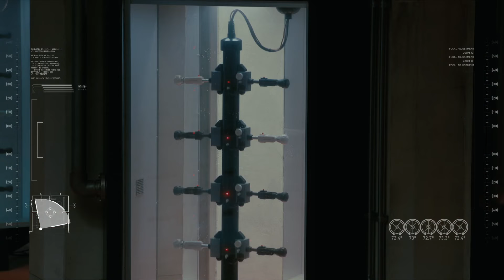Fans React to Westworld Season 3 Episode 2: "The Winter Line"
How did you guys react to this trippy episode??